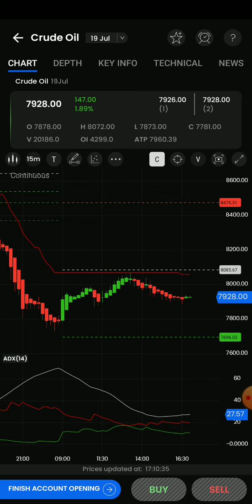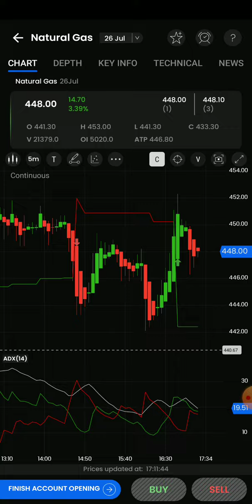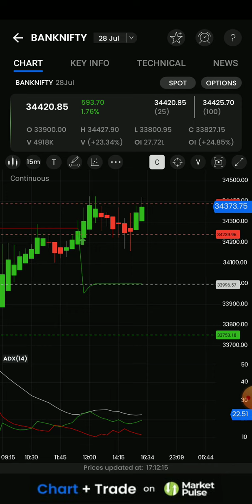5Pm_11.30pm Stratergy/Crudeoil/Naturalgas/Banknifty options live intraday technical Analysis தமிழ்